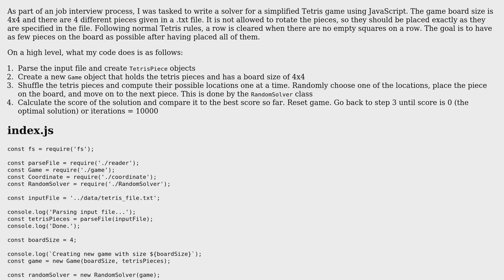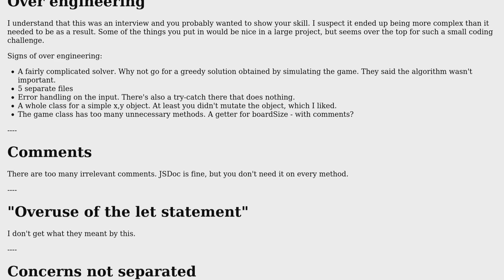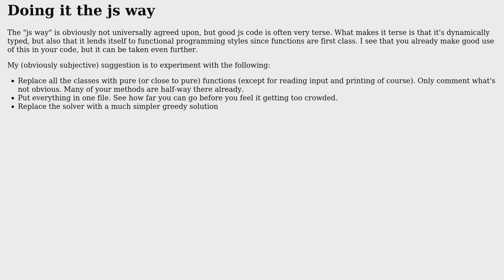Code Review: A simplified Tetris solver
With thanks & praise to God, and with thanks to the many people who have made this project possible! | Content (except music & images) licensed under CC BY-SA | Music | Images & others | With thanks to user Markus K. user Magnus Jeffs Tovslid and the Stack Exchange Network Trademarks are property of their respective owners. You are responsible for your own actions.